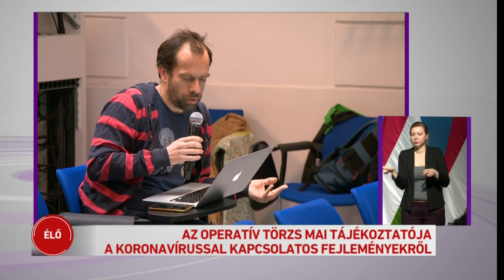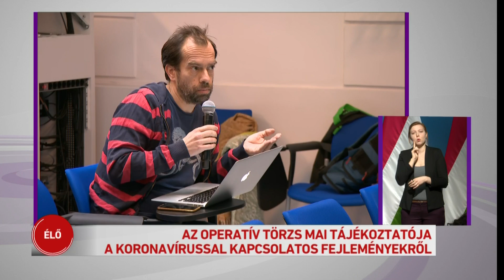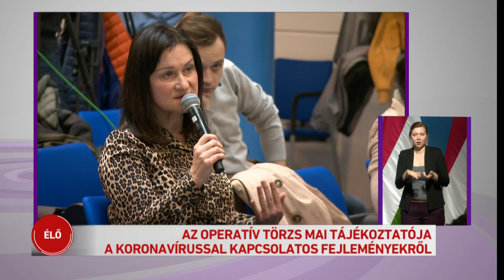Az operatív törzs tájékoztatója a koronavírussal kapcsolatos fejleményekről